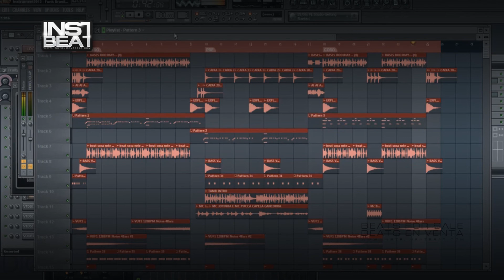Funk Brasileiro 001 - Beats en venta - Beats for sale - Instrumentales - Pistas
FILE : Instrument2013   Funk Brasileiro 001 05